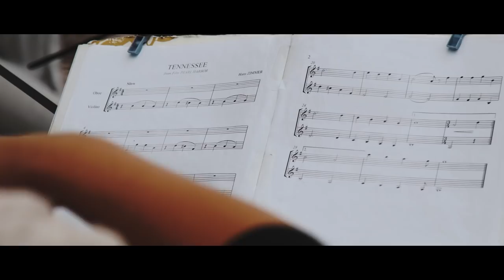Bara & Lukas - Wedding video (Chateau Mcely)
Finally! Here is our Wedding video. The whole wedding was just amazing -- we had great speech from my best man Miroslav (with a little help from second man Jan), great company of our family and friends, and great music.

Thank you all of you who were there.. because of you -- our families and friends -- Bara and I had the best day of our lives!

We're so grateful that we have such amazing friends and family. We are excited to live our lives together, and we can't wait for our next adventure!!